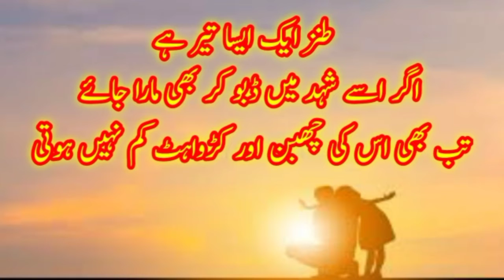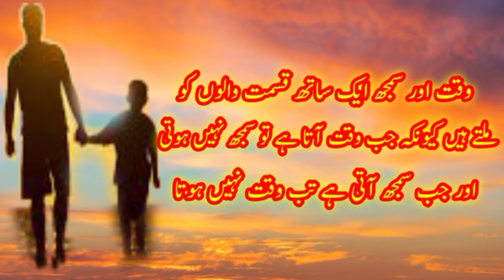Golden Phrases | Motivational Phrases | Life Changing Sentence | Change your Life